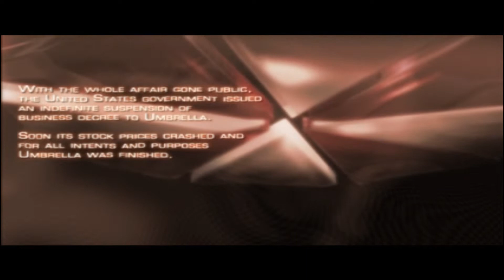Resident Evil 4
Resident Evil 4 is a 2005 survival horror third-person shooter game developed by Capcom Production Studio 4 and published by Capcom. It was originally released for the GameCube on January 11, 2005. Players control U.S. government special agent Leon S. Kennedy, who is sent on a mission to rescue the U.S. president's daughter Ashley Graham, who has been kidnapped by a cult. In rural Spain, Leon fights hordes of villagers infected by a mind-controlling parasite and reunites with the spy Ada Wong.